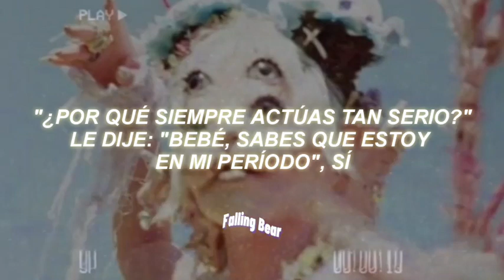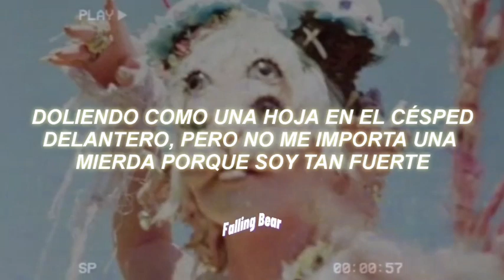Melanie Martinez - Moon Cycle (Traduccion al español)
🔮Bienvenidx🔮

😭Antes hacia un analisis de las canciones que subia aqui pero ya no me da tiempo sooo, ily si lees esto y gracias por ver el video🔮probablemente si subí esta cancion es porque me gusta y pues te mando buenas vibras💜

Pueden encontrarme mas rapido mediante este link que tiene mi tik tok, spotify, canales y paypal jsjs